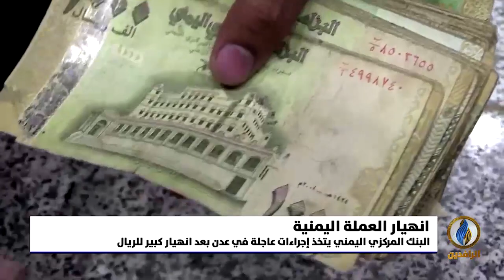أبرز الأخبار الاقتصادية على قناة_الرافدين ليوم الأحد في